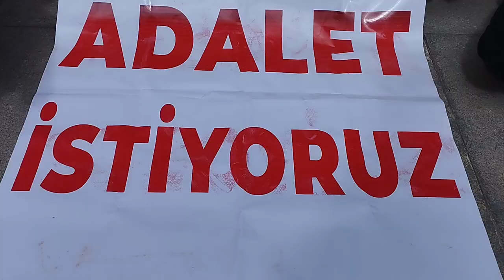Hakkari'de oturma eylemi 4'ncü gününde